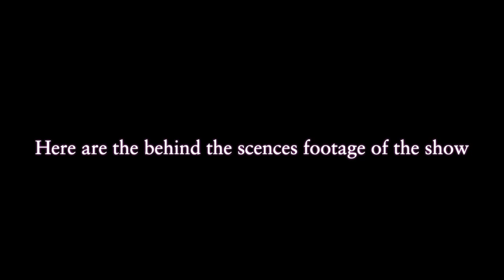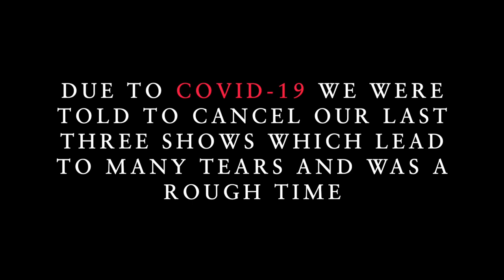Les Mis Documentary 2020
Brien Mcmahon's bts footage